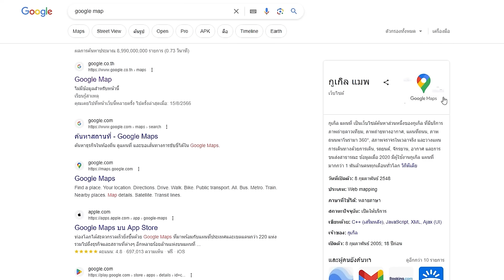😱ถ้า!? บ้าน SPD อยู่ในเกมมายคราฟ!! ผมสร้างมันขึ้นมา!! ( Minecraft บ้าน SPD )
Thanks  @SPDNOO1

😱เมื่อ! ถูกเลี้ยงดูโดย Camera จากเด็ก ยันโตเป็นร่างอัพเกรด จะเทพมั้ย! ( Skibidi Toilet )